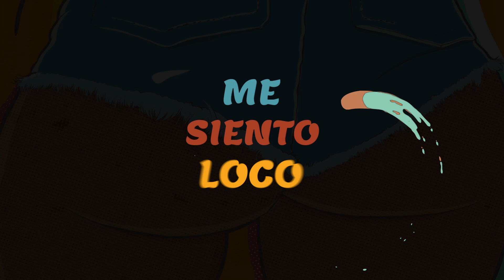DJ B-Phisto & Joe Texas - BUM BUM (ft. Streetteam79)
Beat & Production: DJ B-Phisto
Main Vocals: Joe Texas
Guest Parts: Parko & Free Lyon of Streetteam79
Cover-Artwork: Breadhead the Artist